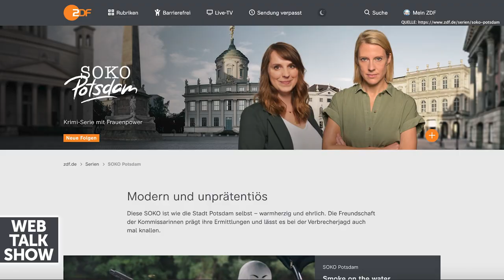Anja Pahl: Vor 'Soko Potsdam' hatte ich kaum TV-Erfahrung!